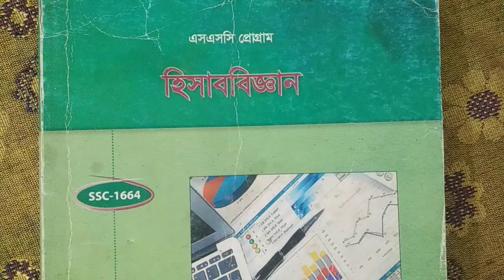BOU SSC Accounting Assignment,উন্মুক্ত এসএসসি ১ম বর্ষ হিসাববিজ্ঞান অ্যাসাইনমেন্ট,Bou SSC Accounting